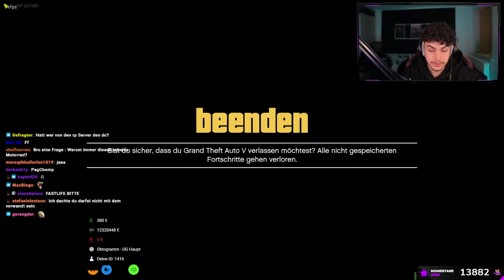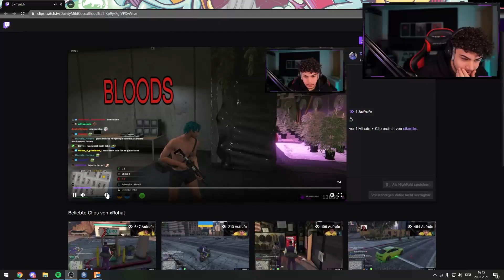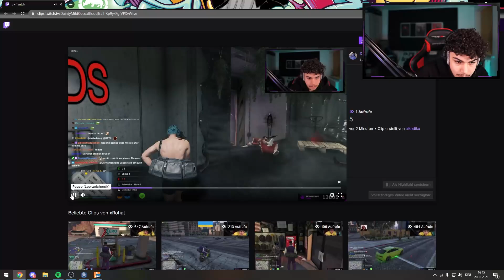xRohat - Twitch - VOD - 20.11.2021 | [Part 3] - [GTA RP]